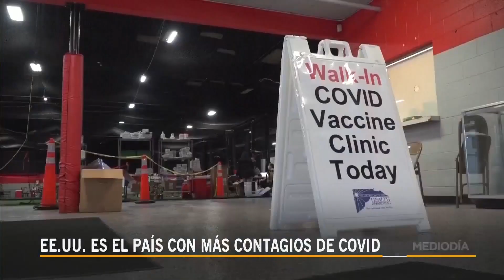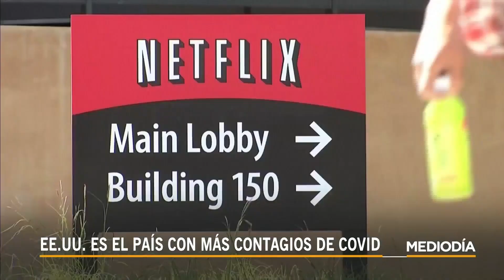EE.UU., país con más contagios.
Video oficial de Noticias Telemundo.
Estados Unidos se volvió a convertir en el país número en contagios del COVID-19. Y es que se registró un aumento del 131% en los últimos siete días. Por eso, algunos sectores ahora pedirán a sus trabajadores la vacuna de manera obligatoria.

¿Aún no te has vacunado? Visita planificatuvacuna.com para conocer los sitios cercanos a ti donde puedes vacunarte.